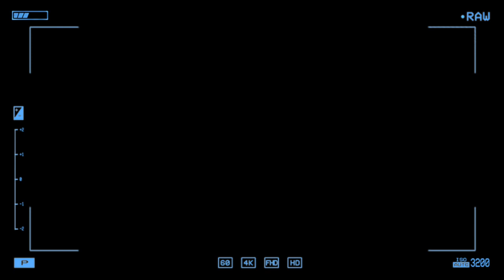🐠🐠Goldfish, Koi Fish, cichlid, Colorful aquarium Surprise Eggs, Butterfly Fish, Frog, Snake [Part13]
Welcome to Khat Sokkhy channel
We upload ...
Fish fishes,
Fish fish,
monster fish movie,
fry fish,
blue parrot fish,
crocodile eating fish,
monster fish tank,
fish hunting videos,
fish hunting video,
polar parrot fish,
fry fish recipe,
fish monster full movie,
river monster fish,
cat fish,
fish cat game,
kerala fish curry recipe,
monster fish aquarium,
most beautiful fish,
beautiful fish tank,
world beautiful fish,
fish soup recipe,
perch fish,
song fish,
how to fry fish,
monster fish attack,
blue polar parrot fish,
fish trap,
fish recipe,
blood parrot fish,
parrot fish price,
shape shifting fish,
big parrot fish,
parrot cichlid fish,
tank fish,
eagle hunting fish,
fish curry kerala style,
fish curry recipe kerala style,
fish fry tamil,
sea monster fish,
fish masala recipe,
fish video cartoon,
fish fry in tamil,
fish stew,
bengali fish curry recipe,
fish fry,
china fish market,
fish curry recipe in tamil,
kolkata fish market,
mumbai fish market,
fish fry telugu,
fish video,
Thanks!